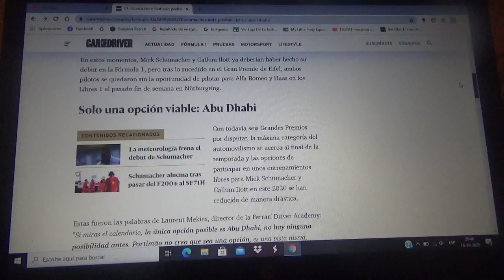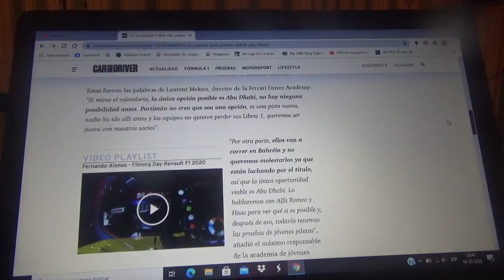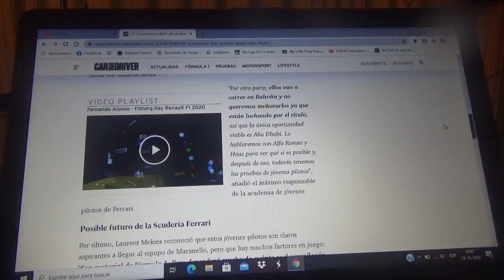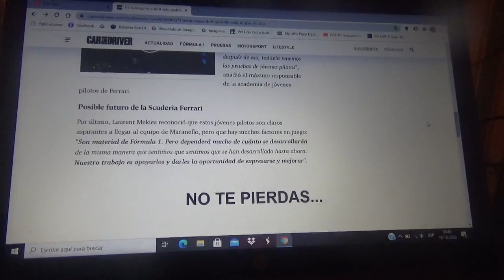Mick Schumacher y Callum Illot tendrán que esperar a Abu Dhabi para sus debuts en la Fórmula 1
Luego de lo ocurrido en Nurburgring en la reciente edición 2020 del Gran Premio de Eifel las chances de ambos jóvenes automovilistas se reducen de manera drástica